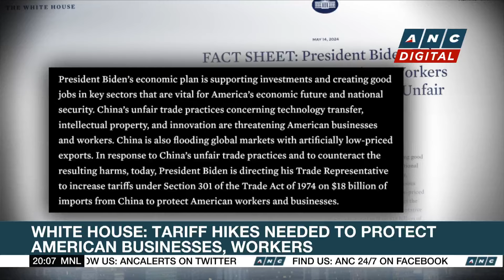Biden unveils steep tariff hikes on Chinese imports including EVs, steel | ANC